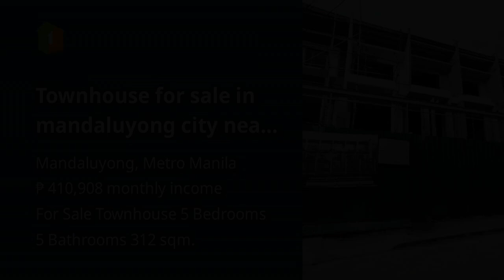Townhouse for sale in mandaluyong city near Makati manila Ortigas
Houses and Lots For Sale in Mandaluyong, Metro Manila: Mandaluyong, Metro Manila